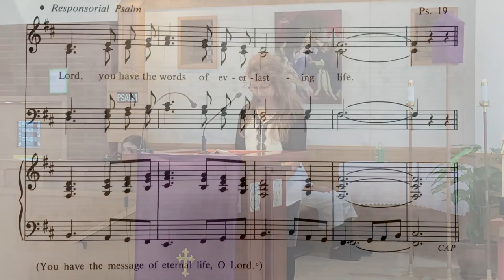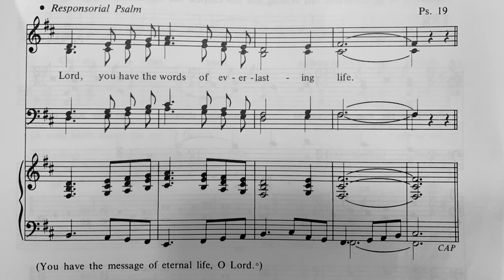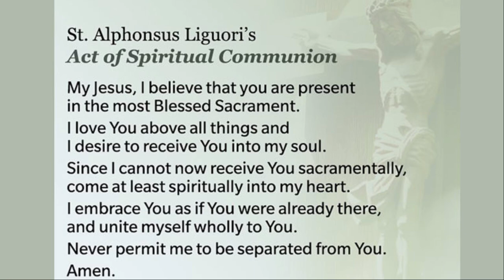St. Dominic’s Church - Mass for the Third Sunday of Lent - March 7th, 2021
Celebrant: Fr. Terry Dias
Acolyte: Farrell Gonsalves
Lector: Larissa Gonsalves
Cantor & Organist: Brian Bonnicci

Entrance Hymn: Lord Who Throughout These Forty Days
Offertory Hymn: When I Survey The Wondrous Cross
Communion Hymn: Out Of The Depths
Sending Forth Hymn: Lift High The Cross